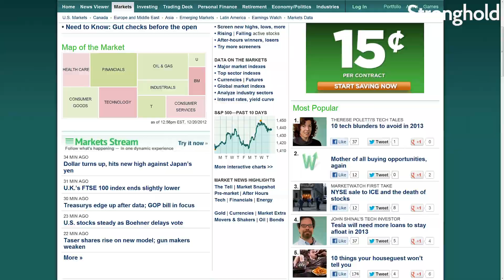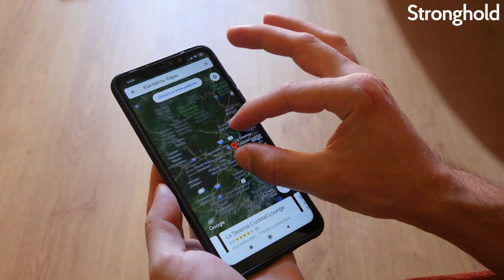Web3 Explained in 3 minutes! | Stronghold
If you've been following crypto and blockchain technology, you probably have come across the term Web3, but what is it exactly? It’s the 3rd generation of the internet. It exemplifies an evolution towards platform independence, collaboration, and so much more.

Stronghold is a payments infrastructure company with a mission to provide fast, secure, and accessible financial services for all. Through our developer APIs, we enable access to legacy and next-generation financial services.

Stronghold and its network members use SHx for real-time settlement, fee discounts, a rewards program, and merchant cash advance through decentralized finance.